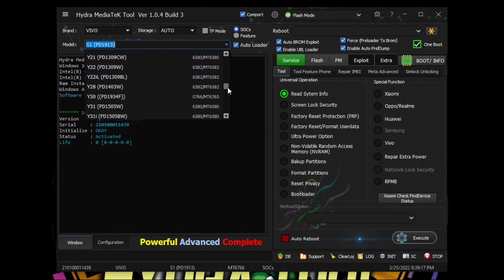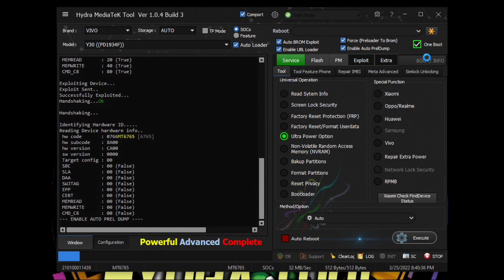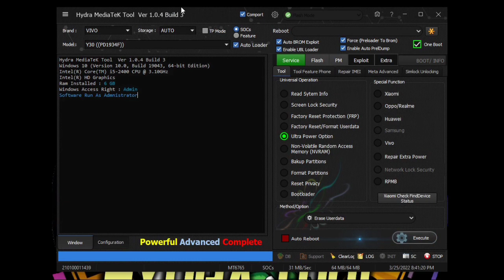Vivo Y30 (1940) Pattern/FRP Remove By Hydra Tool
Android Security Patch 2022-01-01